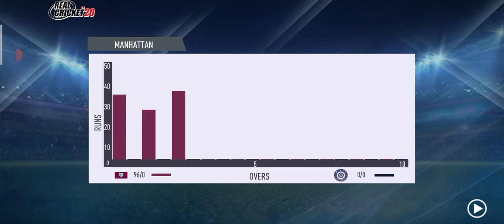How to play spin with radical batsman in real cricket20 hard core/New Batting trick/Fastest 100*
Games tricks ,Games Tips,,,

How to play perfect Batting shots in multiplayer mode ??
How to play offside spin bowls in real cricket 20 ??
How to play bouncers in Real Cricket 20 ??
How to play Yorkers in real cricket 20 ??
How to play flippers in real cricket 20 ??
How to play off spins in real cricket 20 ??
How to play dusra & carrom balls in real cricket 20 ??
How to play upper cut with brute and radical batsman ??
How to use Joystick in Real Cricket 20 ??
How to play helicopter shot in Real Cricket 20 ??
How to play reverse swing and Yorkers in real cricket 20 ??
How to off side spin in real cricket 20.
How to play with platinum players ??
How to unlock hero pack ??
How to become legend in real cricket 20 ??
How to make perfect Batting shots in multiplayer mode.
perfect shot kesay khailain in multiplayer ?.
Real Cricket 20 multiplayer main spin bowling kesay khailain ??
Best batting tips & Tricks for real cricket 20 multiplayer mode .
how to hack players in multiplayer real Cricket 20 ?.
Legend tier Tak kesay ponchain ??
Play store games ,How to play cricket games ,
How to bowl in real cricket 20 ,
how to play 2vs 2 in real cricket 20 ??
How to search friends in real cricket 20 ??
how to send and accept friend request in real cricket 20 ??
How to play slower and straight balls in real cricket 20 .
how to play negative bowling in real cricket 20 ??
how to get legend and hero players in multiplayer mode ??
how to play T20 match in real Cricket 20 ?
2020 new latest tricks how to get 10 wickets in real cricket 20 .
how to hit 6 sixes on six balls .
How to play default length delivery .
How to play li legends .
How to play tournament .
How to play paid tournament.
Play hero cup tournament.